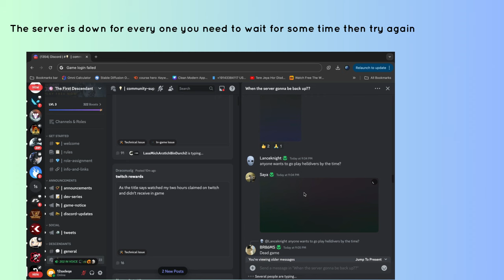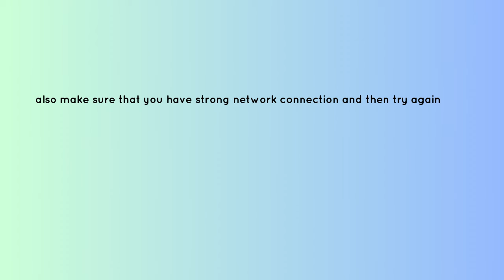How to Fix “Game login failed” Error in The First Descendant | Fix Error code: LE 13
Are you getting "Error code: LE : 13" in The First Descendant?
In this video, you will learn why you are getting “Game login failed” Error in The First Descendant and how to fix it.

original article: